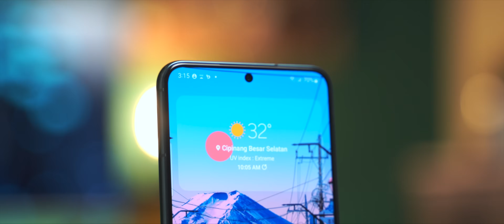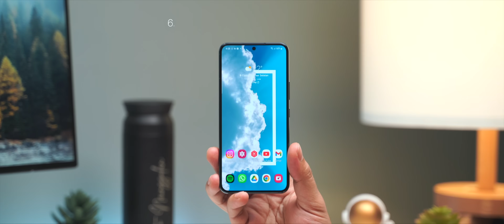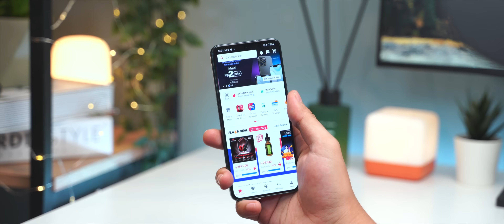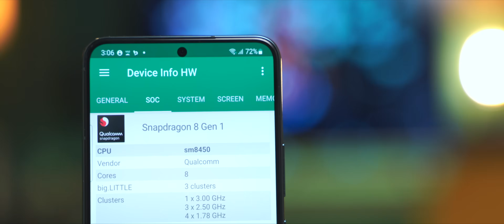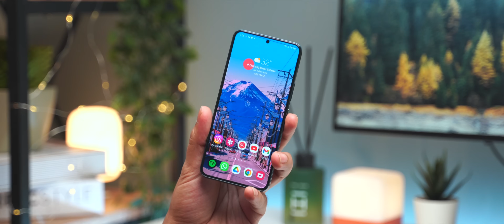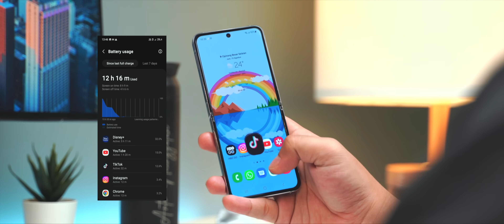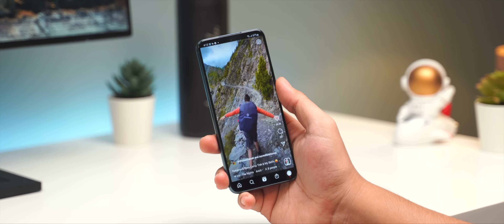Setengah Tahun Pakai Samsung Galaxy S22!!🍕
Download Bukalapak ya guys 😌

Jangan lupa main main ke IG & TikTOk gue ygy :)

Thanks 😊